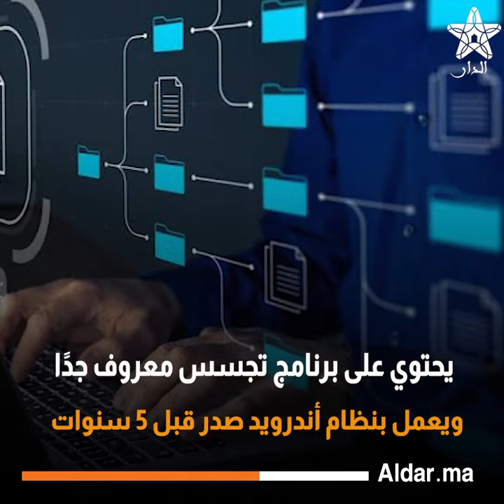اكتشاف برنامج تجسس على أجهزة لوحية تباع للأطفال